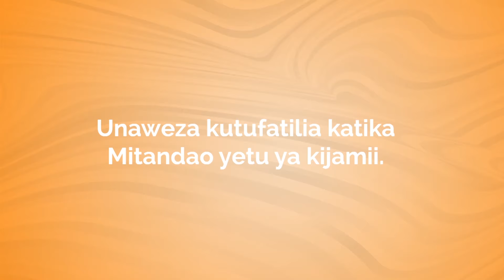KIZIMBANI KWA KUJARIBU KUMUUA MKEWE ARUSHA | WAKUU 20 MASHUHUDA MAGUFULI AKILA KIAPO